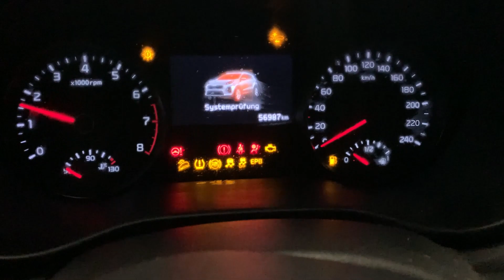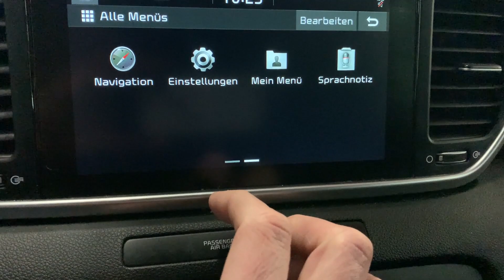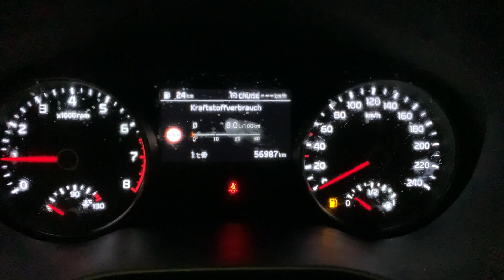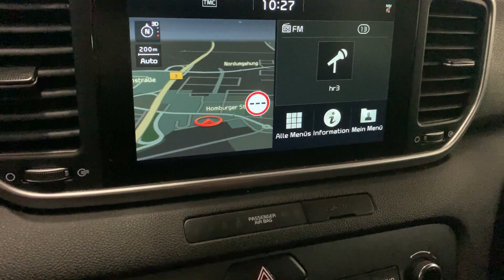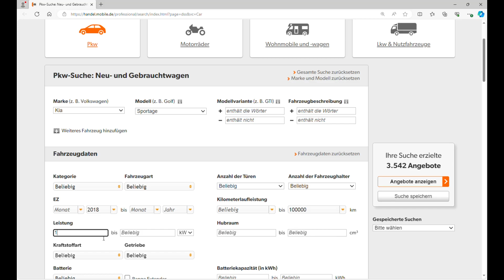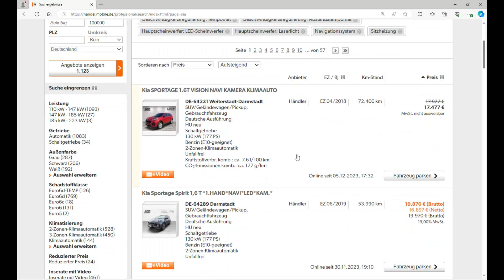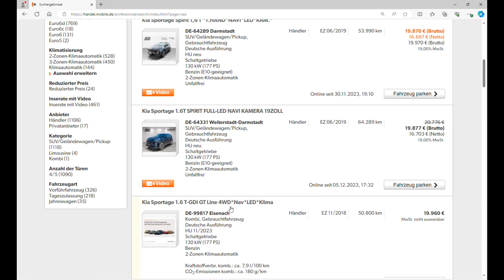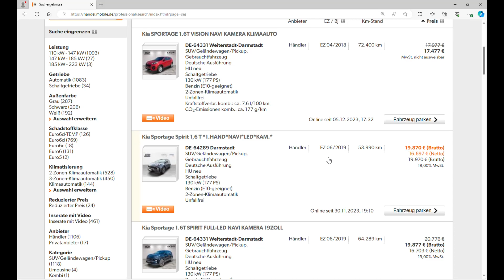EMPFEHLUNG - KIA Sportage 1.6 T-GDI 2WD SPIRIT - Guter Zustand für einen Gebrauchtwagen - EZ:2018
Erlebe eine *Marktpreisanalyse* für den KIA Sportage:
aktueller Marktpreis: €19.900 - €21.900
fairer Kaufpreis (Ist-Zustand): €19.500

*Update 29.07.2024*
KIA Sportage 1.6 T-GDI 2WD Spirit ist nicht mehr im Angebot und schein verkauft zu sein.

Alle benötigten Angaben findest Du unter *Fahrzeugdaten* hier in der Videobeschreibung.

*Mängel & Vorgeschichte*
Stoßfänger vorne links und rechts
2 x Leichtmetallfelgen
Service fällig

*Fahrzeugdaten*
Schwacke-Code: 40802963
Hersteller KIA
Typ Sportage 1.6 T-GDI 2WD SPIRIT (QL,QLE)
Aufbauart/Türen Geschlossen / 5
Erstzulassung 12/2018
Baumonat 11/2018
Gesamtlaufleistung 56900 km
Anzahl Besitzer 1
Vorschaden Nein
Scheckheft Ja
Serienmäßige Bereifung 245/45 R 19 98
Feinstaubplakette grün
KBA-Code *HSN* : 1260 / *TSN* : ADY
Hubraum / KW (PS) 1591 / 130 (177)
Zylinderzahl/-art 4 / Reihe
Getriebeart 6-Gang manuell
Motorart OTTOMOTOR
FZ-Ident.-Nr. U5YPH816AKL651053
Farbe (C2S) CANYON SILVER
Schadstoffklasse E6d
Fälligkeiten HU:03/2024, AU:03/2024
Polsterfarbe (WK) SATIN BLACK Teilleder

*Ausstattungshighlight*
Verglasung hinten abgedunkelt (Privacy Glass)
Anzeigeinstrumente Supervision mit LCD Display
Audio-Navigationssystem KIA (8 Zoll)
Sound-System JBL Premium (Subwoofer)
2x USB-Anschluss + AUX-IN-Anschluss
Freisprecheinrichtung Bluetooth
Außenspiegel elektr. verstell- heiz- und anklappbar
Einschaltautomatik für Fahrlicht
Fahrassistenz-Systeme:
- aktiver Spurhalteassistent (LKAS)
- Bergabfahr-Assistent
- Berganfahr-Assistent
- City-Notbremsfunktion
- Fernlichtassistent
- Frontkollisionswarnung
- Müdigkeitserkennungs-Sensor
- Verkehrszeichenerkennung
Gegenlenkunterstützung (VSM)
Getränkehalter hinten
Gurtstraffer mit Kraftbegrenzer
Heckscheibe heizbar
Heckscheibenwischer
Laderaumabdeckung
Lendenwirbelstütze
Lenksäule (Lenkrad) höhen-/längsverstellbar
Luftausströmer im Fond mitte
Rücksitzlehne geteilt/klappbar
Bi-LED-Scheinwerfer
Heckleuchten LED
Türgriffe außen mit LED-Beleuchtung
Fensterheber elektrisch vorn + hinten
Klimaautomatik 2-Zonen
Unterfahrschutz vorn
Aktives Bremslicht (ESS)
Blinkleuchte in Außenspiegel integriert
Rückfahrkamera
Bordcomputer
Bremsassistent
Einparkhilfe hinten
Panoramadach/Ausstelldach (Glas),elektrisch
Reifendruck-Kontrollsystem
Reifen-Reparaturset
Steckdose (12V-Anschluß) in Mittelkonsole
Sitzheizung vorn
Lenkrad heizbar
Scheinwerferreinigungsanlage
Isofix-Aufnahmen für Kindersitz
LM-Felgen
Innenspiegel mit Abblendautomatik
Multifunktion für Lenkrad
6- Gang- Schaltgetriebe, manuell
Sitz vorn links höhenverstellbar
Sonnenblenden mit Spiegel (beleuchtet)
Mittelarmlehne hinten

0:00 - Intro
1:01 - Bewertung
9:51 - Marktpreisanalyse
13:51 - Outro

Verwendest Du diesen Link und schließt dann z. B. einen Vertrag ab, so erhalte ich eine Provision vom Anbieter.

powered by
TARIFCHECK24 GmbH
Zollstr. 11b
21465 Wentorf bei Hamburg